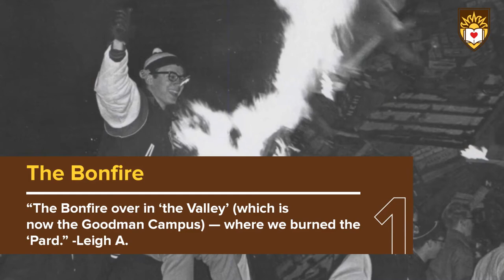Looking Back at 5 Lehigh-Lafayette Week Memories and Traditions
Here’s what some Lehigh alumni said were their favorite Rivalry Week memories and traditions!